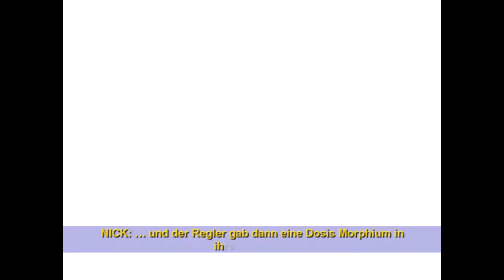Lets Play CSI: Tödliche Verschwörung Fall 3 (Ausgetippt)- Part 1 "Überdosis?"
Hallo und herzlich willkommen zu Let's Play CSI: Tödliche Verschwörung!
In diesem Adventure schlüpfen wir in die Rolle eines CSI Ermittlers und versuchen Mordfälle zu lösen!

Game Kaufen